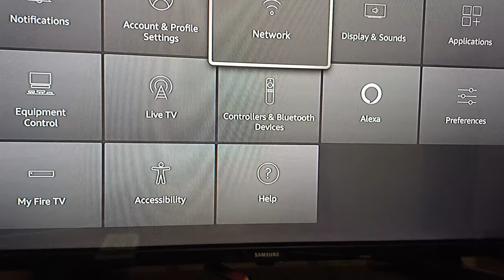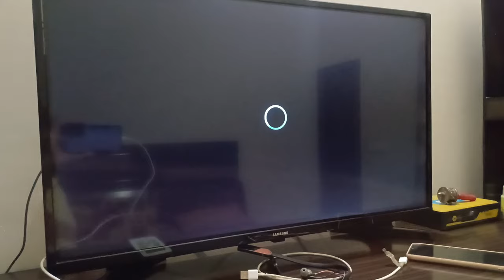Amazon Prime Video not playing | How to fix error code 5001 & Error 1061of Amazon Prime Video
Amazon Prime Video Hang with error code 5001 and Error 1061 | How fix error on Amazon prime | Ratra Vision